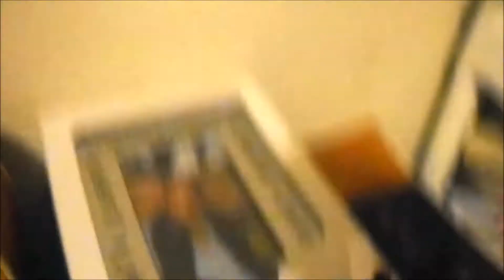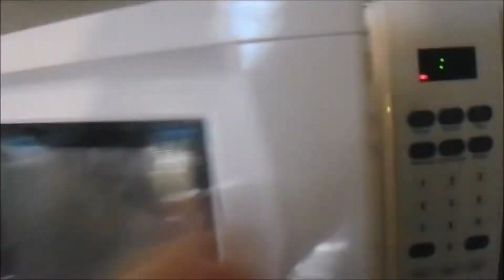Study Room Tour! | Vlogust Day 1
Hey! So I'm attempting Vlogust lol. Hopefully I'll complete a full month of vlogs! Only time will tell haha